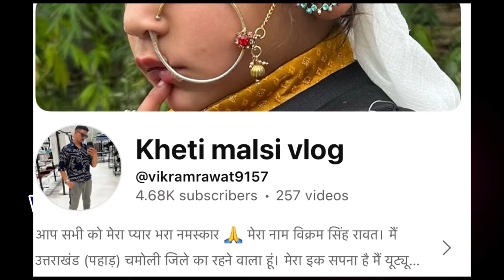पोषण दिवस. एक प्रेगनेंत महिला के लिए पोषण पदार्थ. घर की डाले सब्ज़ियाँ.